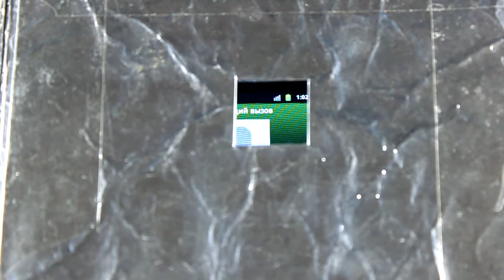TechnoCrash#43: Samsung Galaxy Ace: Reception quality (20x20)